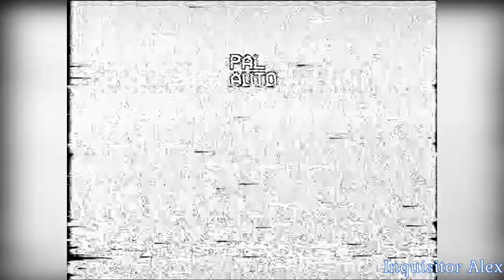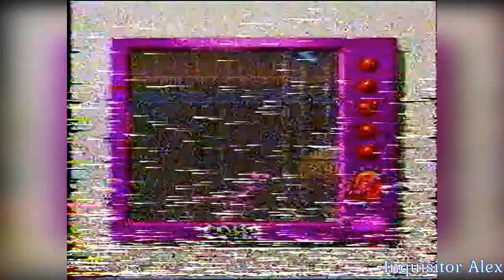08 - Играют Все! (ТК "УТ-2", март 1996 год) оригинал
08 - Играют Все! (ТК "УТ-2", март 1996 год) г. Киев, Украина

Сегодня в программе:

Ликбез:
- Flash & Batman (Dendy)
- Super Probotector: Alien Rebels (SNES)

16 Бит:
- Tiny Toon Adventures: Buster Busts Loose (SNES)

"Шпиль" Клуб:
- Disney's Chip’n'Dale Rescue Rangers (NES)
- Ghost Patrol (SNES)

Раздача слонов:
Правильные ответы:
01 - Пол года и год;
02 - Европейский футбол
03 - Истребитель.

- Победитель: Серков Сергей из города Сумы

Наши вопросы:
- Какой номер у супер-шпиона Джеймса Бонда?
- Назовите игру, в котором первым вашим соперником будет одноглазый прапорщик Борис Бомжинский?
- Игру в бильярд на картриджах разработали современные программисты, а кто впервые привес в Россию настоящий бильярд?

Голос Народа:
Хит-парад для Nintendo:
01 - Duck Tales 2 (NES)
02 - Captain America (NES)
03 - Jurassic Park (NES)
04 - Flash & Batman (Dendy)
05 - Tiny Toon Adventures (NES)

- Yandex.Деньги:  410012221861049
- QIWI: по нику - INQUISITORALEX